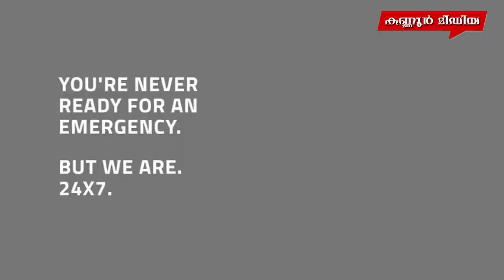പോക്സോ കേസ് അധ്യാപകന് 79 വർഷം തടവും 2 ലക്ഷത്തി എഴുപതിനായിരം രൂപ പിഴയും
പോക്സോ കേസ്
അധ്യാപകന് 79 വർഷം തടവും 2 ലക്ഷത്തി എഴുപതിനായിരം രൂപ പിഴയും